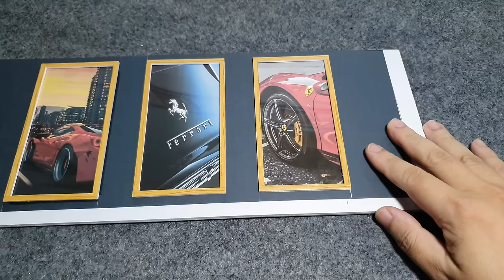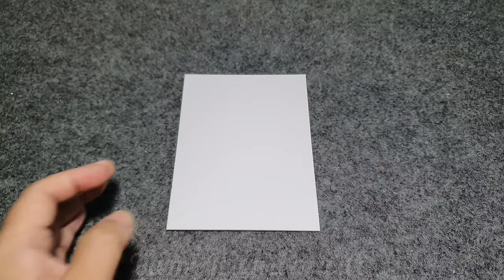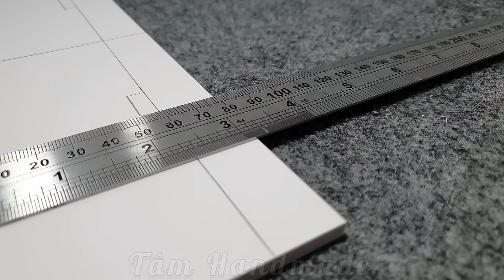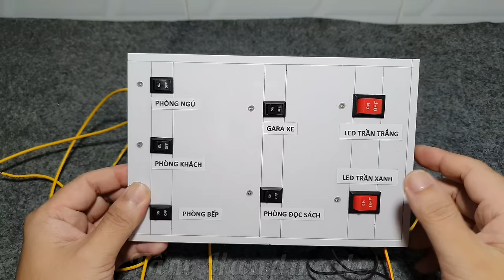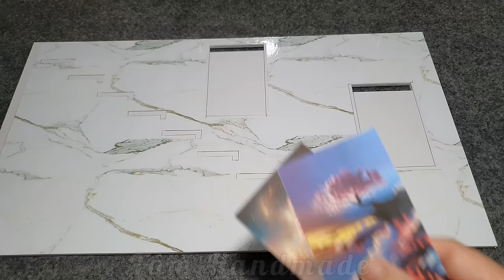I created the miniature Villa in 3 months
I have been creating a miniature Villa model for over 3 months. This video will guide you to make a miniature Villa model with simple materials.